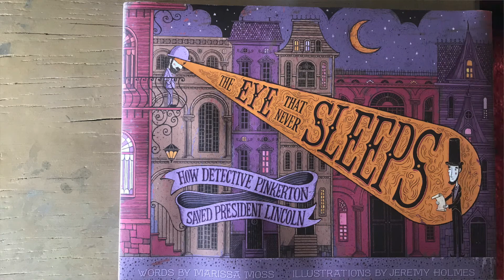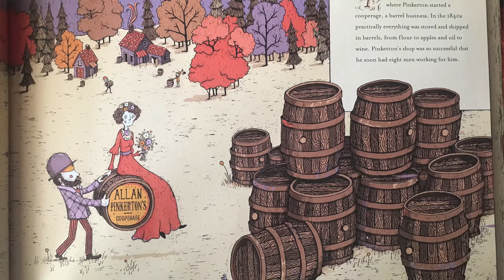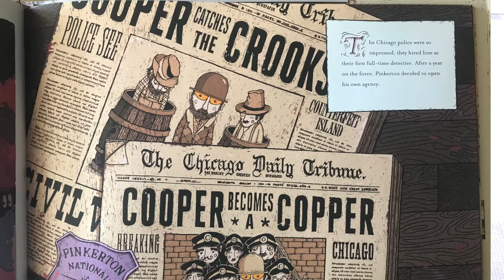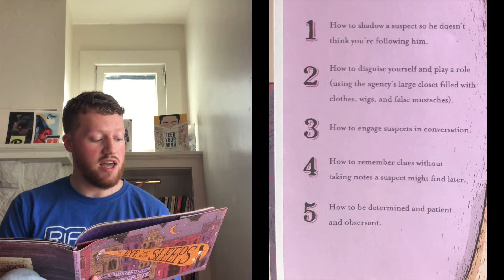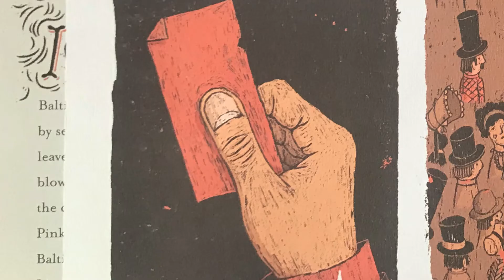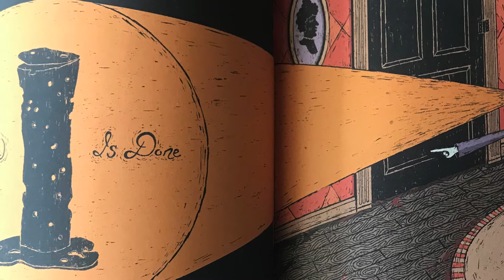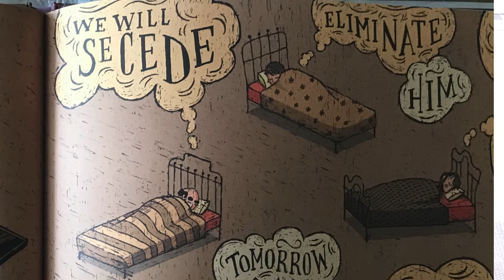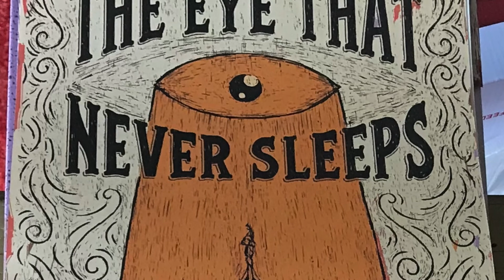Mr. CJ Reads The Eye That Never Sleeps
Mr. CJ Reads The Eye That Never Sleeps by Marissa Moss